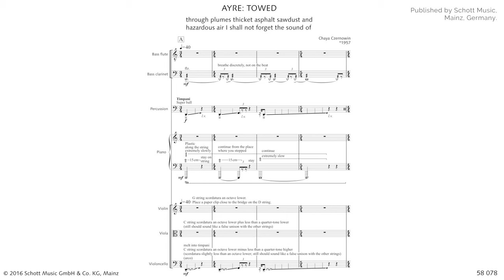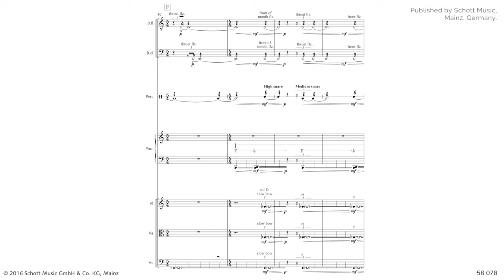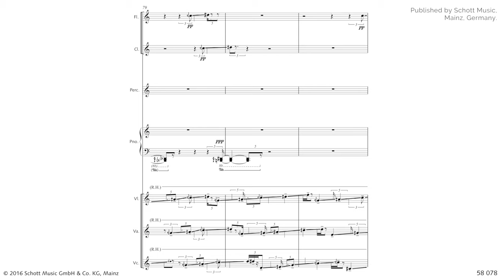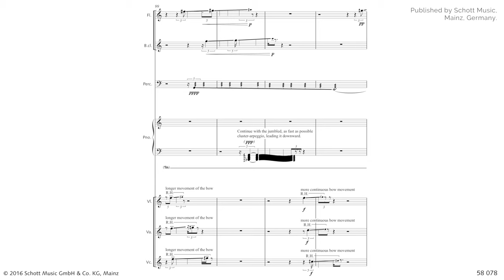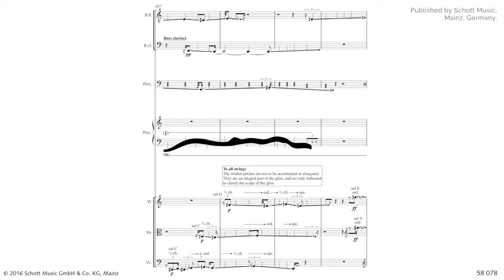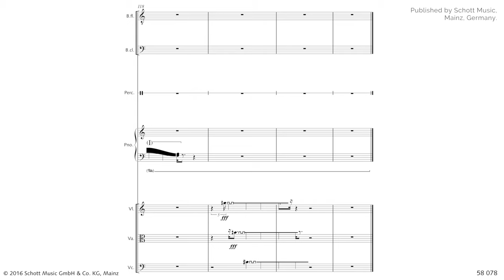Chaya Czernowin — Ayre: Towed through plumes, thicket, asphalt, sawdust... [w/ score]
performed by Norrbotten NEO, Pierre-André Valade (conductor)
AYRE: TOWED through plumes, thicket, asphalt, sawdust and hazardous air I shall not forget the sound of, for chamber ensemble by Chaya Czernowin (2015)
Featured Composer #6

uploaded with permission from Chaya Czernowin, Schott Music, and Norrbotten NEO.

follow us for new videos and news!
Want to support us without reaching into your pocket? Download and tip us using the Brave Browser